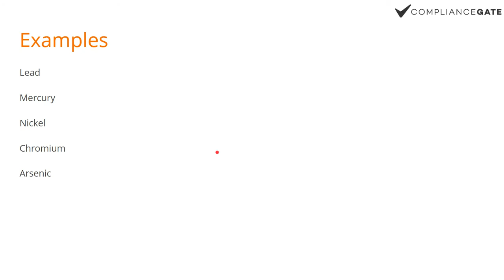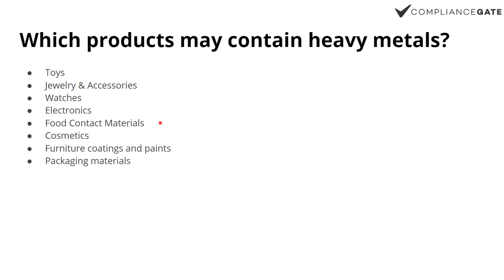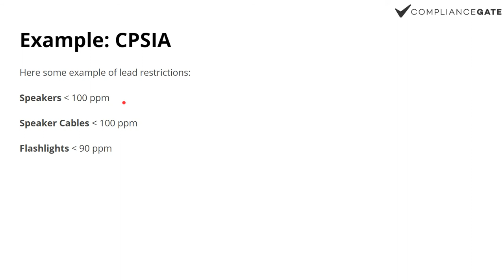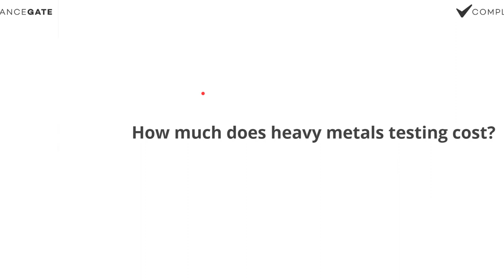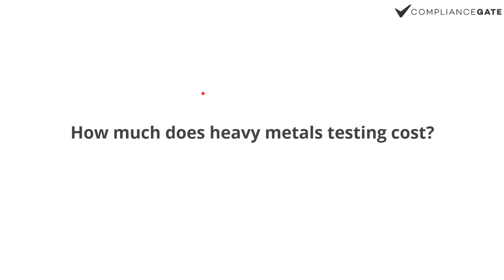Heavy Metals Regulations in the United States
Heavy metal regulations in the US, including CPSA, CPSIA, FHSA, RoHS, California Proposition 65, and others